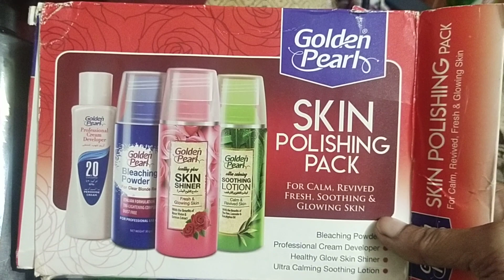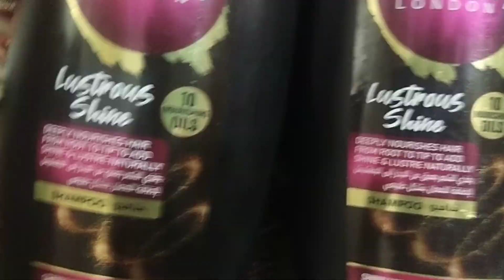Dhiraj Sy Kya mungya AP be dakhy 🎁🎁🎎🎁